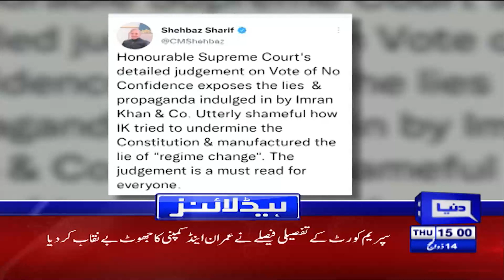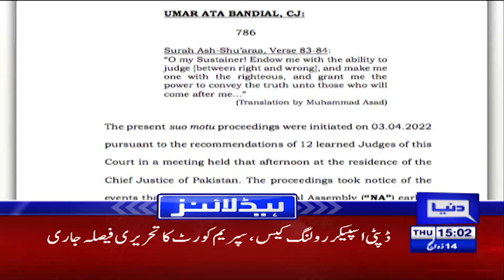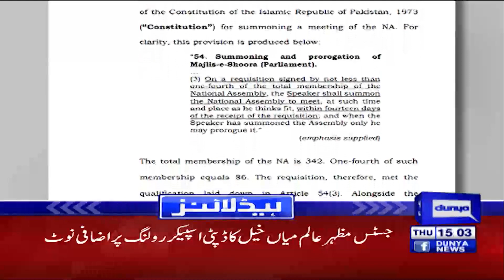PTI in Big Trouble | Dunya News Headlines 03 PM | 14 July 2022